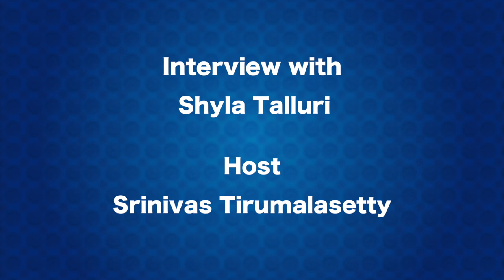Shyla Talluri explains the time spent for her reaction against Social problems || DesiplazaTV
Shyla Talluri  (Founder, PURE : People for Urban and Rural Education )

PURE – People for Urban and Rural Education was brought into existence to connect the need to the source of support. Formed by a group of childhood friends along with their service oriented teacher in March of 2016, PURE with its multiple chapters in USA and a branch in Hyderabad, India has transformed more than 100 schools in Telangana and Andhra Pradesh. With 40 college fees & living expenses sponsorships and more than 200 merit & need based scholarships, a change at an individual level is worked on by supporting visually challenged, special needs and differently abled children, orphans and semi-orphans with their academic & athletic goals.